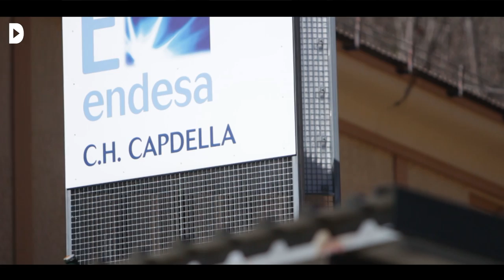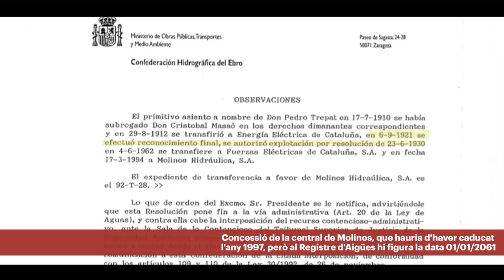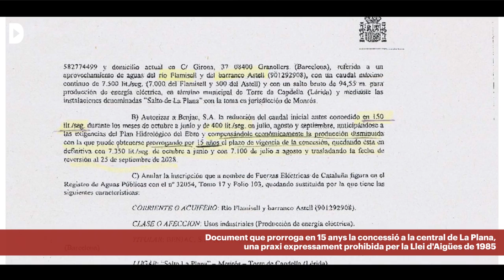Espoli de l'aigua dels Pirineus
Audiovisuals: Estel·la Marcos
Redacció: Jesús Rodríguez
Fotografia: Victor Serri

Empreses hidroelèctriques generen energia als salts d'aigua de les valls pirinenques amb concessions caducades o prorrogades irregularment.